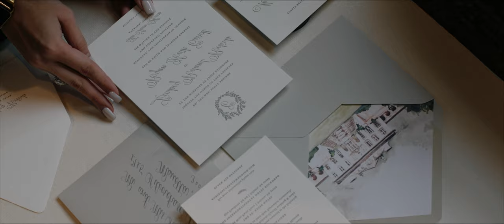The Swan House | Ryan and Lindsey | The Highlight Film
WATCH THIS FILM IN 4K BY CLICKING IN THE SETTINGS!